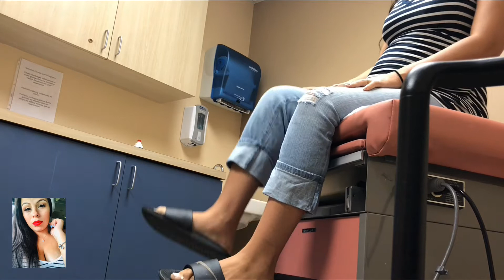Vamos a la escuela de las niñas y me hacen estudios de mi embarazo 🤰🏻